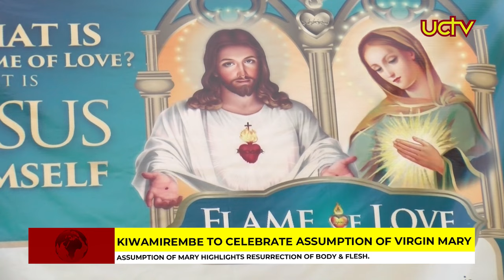Kiwamirembe Catholic Shrine to Celebrate Assumption of the Blessed Virgin Mary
As Catholics around the world prepare to celebrate the Assumption of the Blessed Virgin Mary this week, Father Edward Kabanda, the Director of Kiwamirembe Catholic Shrine, offers insights into the significance of the day. Father Kabanda emphasizes that this celebration serves as a reminder for Catholics to remain obedient to Christ on their journey toward heaven.
Christians celebrate the feast of the Assumption of the Blessed Virgin Mary. This significant feast day recalls the spiritual and physical departure of the mother of Jesus Christ from the earth, when both her soul and her body were taken into the presence of God.

Venerable Pope Pius XII confirmed this belief about the Virgin Mary as the perennial teaching of the Church when he defined it formally as a dogma of Catholic faith in 1950, invoking papal infallibility to proclaim, “that the Immaculate Mother of God, the ever-Virgin Mary, having completed the course of her earthly life, was assumed body and soul into heavenly glory.”

His Apostolic Constitution “Munificentissimus Deus” (Most Bountiful God), which defined the dogma, contained the Pontiff's accounts of many longstanding traditions by which the Church has celebrated the Assumption throughout its history. The constitution also cited testimonies from the early Church fathers on the subject, and described the history of theological reflection on many Biblical passages which are seen as indicating that Mary was assumed into heaven following her death.
History of Kiwamirembe Catholic Shrine
During the years 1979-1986, our beloved country was marred by wars. Many people lost property and lives too, reaching an extent of saying that, perhaps God had forsaken Uganda. But despite all this, many Ugandan Christians prayed to our Lady Queen of peace to restore peace in our country. Among the many who prayed to Mother Mary very fervently, was a Comboni – Verona missionary, Rev. Father John De Bernard, the then parish of Lweza Catholic Church.
He pledged that if peace was restored in Uganda with safety from bombs; he would certainly erect a shrine and dedicate it to Mother Mary.Thousands of people gathered at Kiwamirembe. In the property that was looted during the war of 1979, was a box which was found around the railway in Kampala; in it was the statue of Mother Mary.
Fortunately, it was neither taken far nor damaged. It was left open by the looters thinking they had looted a corpse of a white English Lady. The people who found it later, informed the Catholic church at the time, who later collected and took it to Nsambya Procure, waiting for its claimants. As for Fr. John, after the civil war, he fulfilled his pledge by building a shrine on top of Kiwamirembe hill, baptizing it “Our Lady Queen of peace Shrine”. He then went on the hunt for an appropriate and big enough statue of Mary. However, he was fortunate enough to procure the statue from Nsambya through the then Archbishop Cardinal Emmanuel Nsubuga (RIP) who granted him permission After years of waiting for the claimants of the statue that didn’t show up.